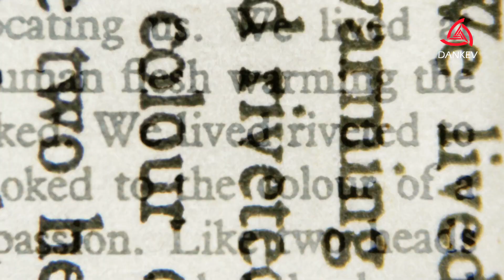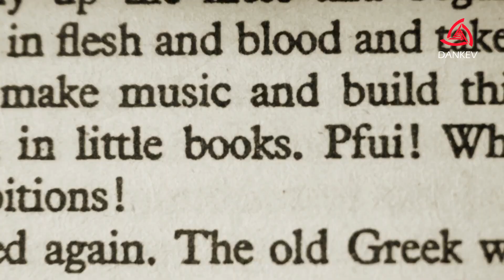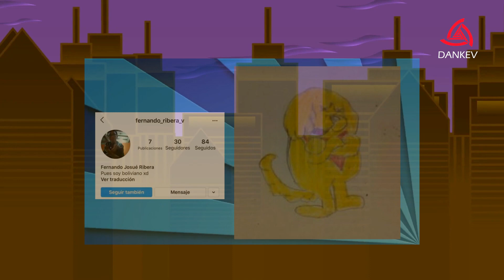LA REALIDAD NO ES LO QUE TU CREES...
¿Alguna vez has imaginado cómo sería vivir sin lenguaje? ¿Es el lenguaje lo que nos posibilita experimentar la realidad, o acaso se reduce a un sistema comunicativo propio del humano? ¿Sería posible imaginar un lenguaje perfecto que expanda los límites de la consciencia? ¡Inventa tu palabra y déjala en los comentarios!

Envíanos tus dibujos a nuestros Instragram
JETRO INSTAGRAM: